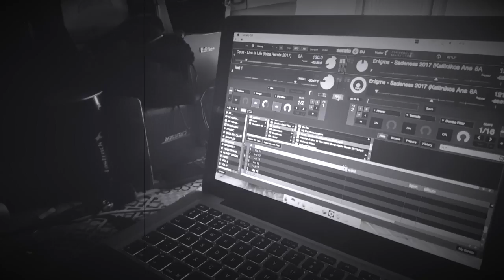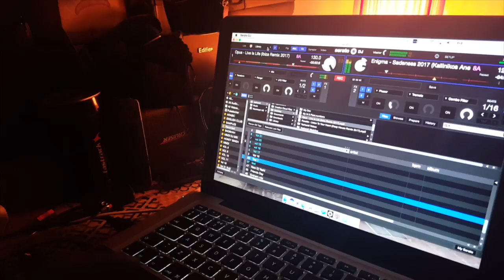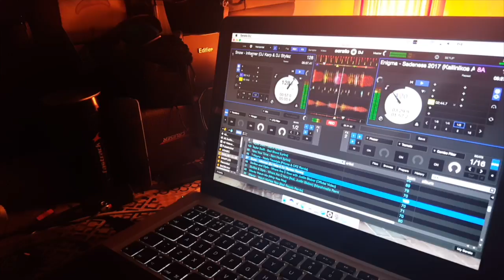House Mix | Vol 58 | 2017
House Mix